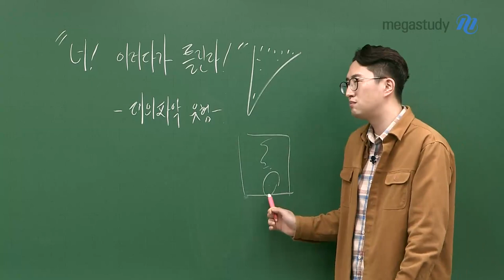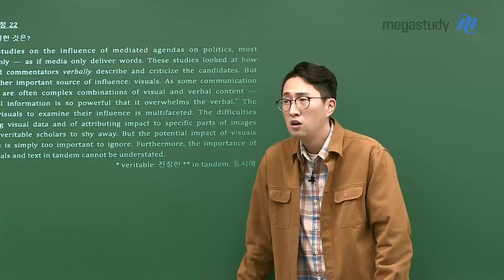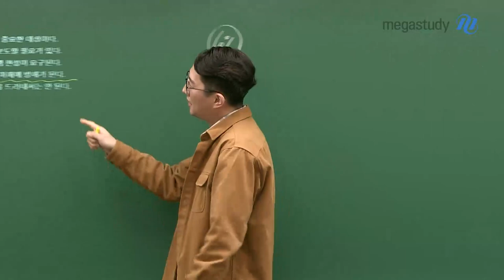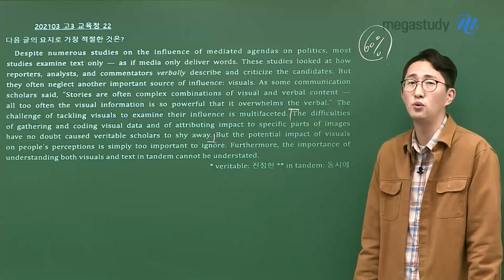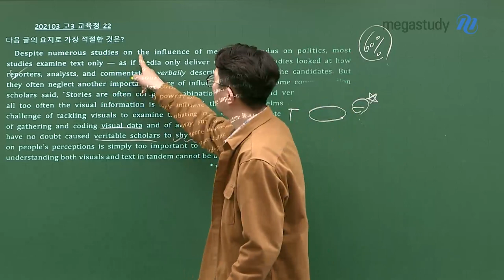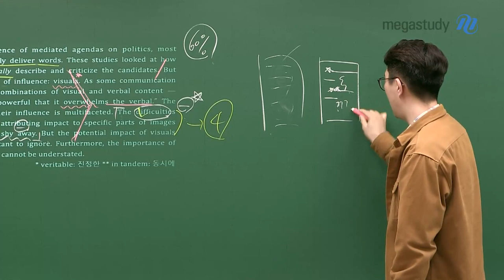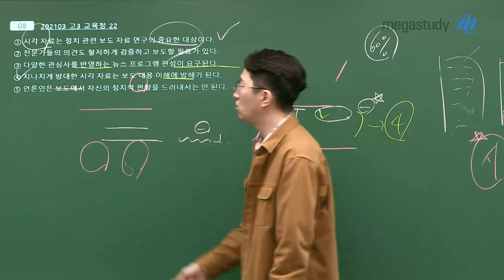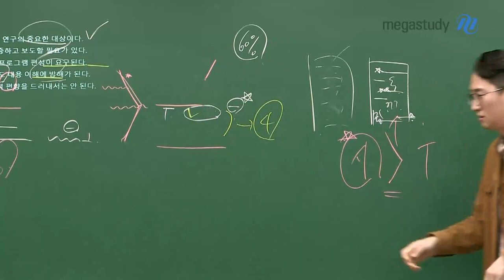[메가스터디] 영어 김지영쌤 - 너! 이러다가 틀린다! - 대의파악 유형 -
글의 주제, 요지, 제목 문제는요,
최근에 오답률이 굉장히 높아지고 있어요.

이와 관련하여, 평가원의 학습 안내서에 이런 말이 들어가 있습니다.
글의 중심 내용을 파악하여 추론하는 문항은 주제 전반적인 내용과 세부 정보를 이해해야 한다.
글의 전반적인 내용과 세부 정보를 단순히 이해한 것만으로는 정답을 찾기에는 난이도가 높은 유형이다.

두 가지만 명심합시다!
첫 번째, 일부 문장만 보고 답을 고르지 말 것
두 번째, 명확하게 글의 기준을 잡는 연습을 할 것